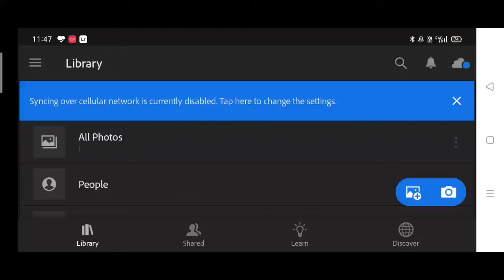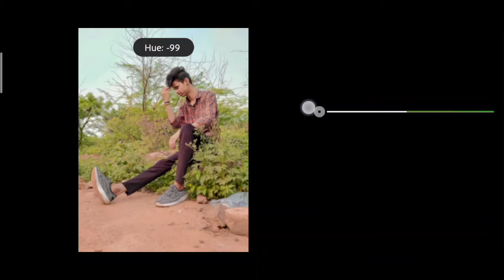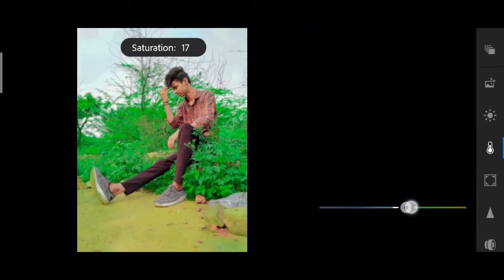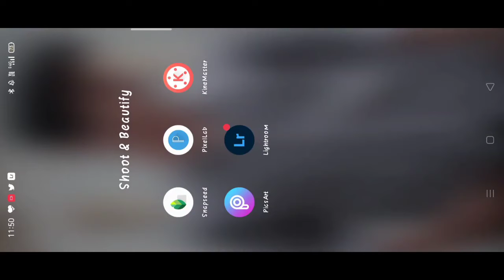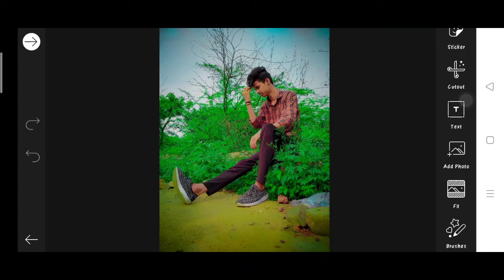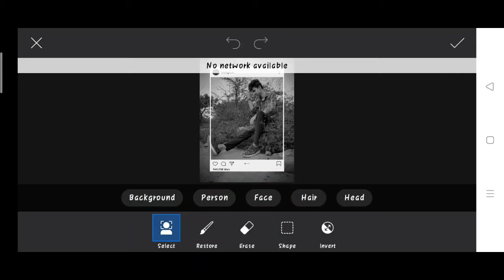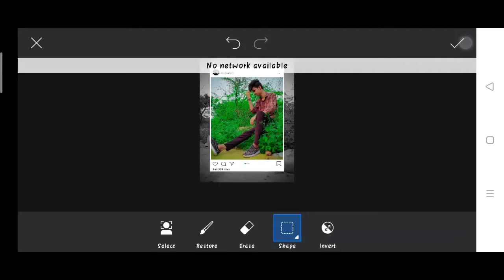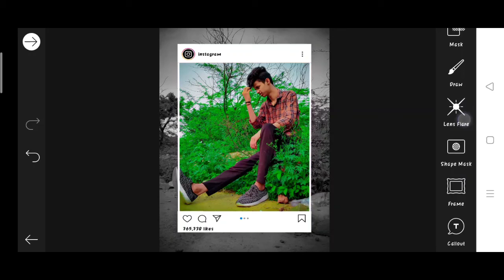New picsart Instagram 3D post photo editing tutorial | Karan mandal editz | Lightroom colour retouch